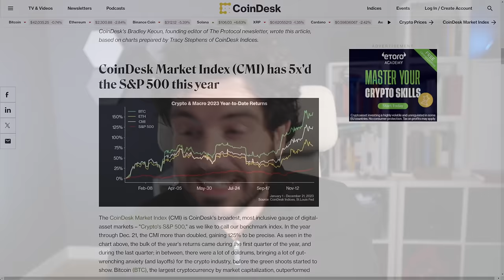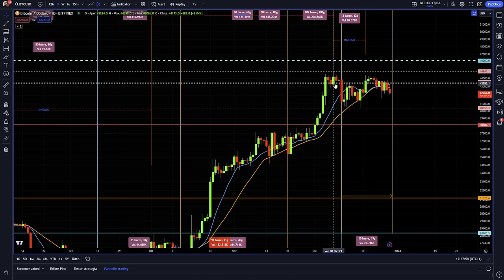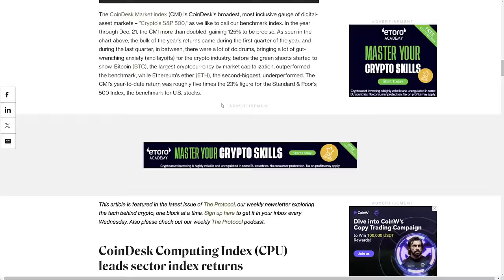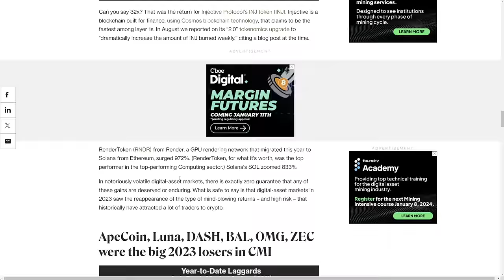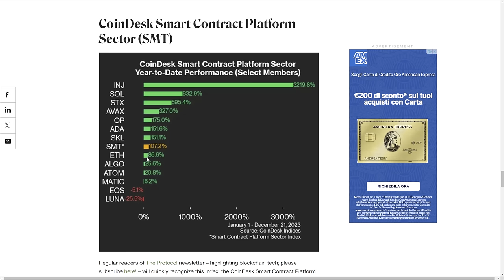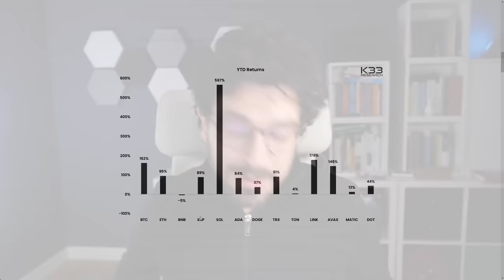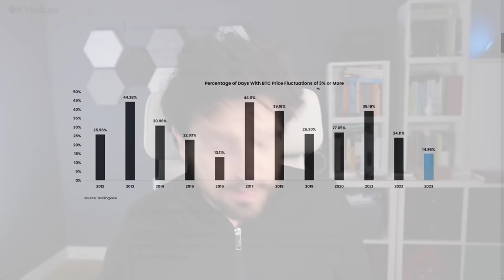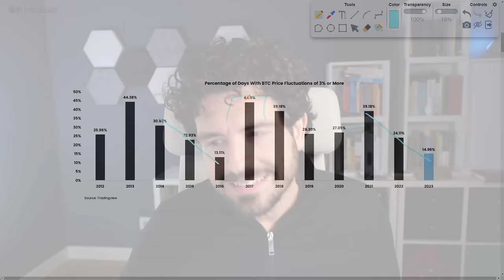BITCOIN Pronto per un 2024 Stellare | Tutto il 2023 in Soli 20 Minuti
Bitcoin: Da un Trionfante 2023 a un 2024 Stellare.
Sei pronto a scoprire le sorprendenti evoluzioni che il 2024 potrebbe riservarci nel campo delle cryptovalute?
viaggio analitico attraverso il 2023, esaminando i trionfi e le battute d'arresto nel mercato crypto, con uno sguardo speciale su un grafico veramente impressionante! Questo episodio è un must per ogni appassionato di Crypto.
Stay Crypto

00:00 Intro
03:00 - Retrospettiva 2023: Viaggio nel Mondo delle Crypto
04:30 - Bitcoin: Il Campione Indiscusso del 2023
06:00 - Esame Dettagliato: Performance dei Diversi Settori Crypto
07:30 - Le Crypto di Spicco del 2023: Una Panoramica
11:00 - Dominio di Bitcoin nel Mercato delle Valute Digitali
12:00 - Ethereum e il Settore degli Smart Contract: Analisi di un Anno Complicato
15:30 - Valutazione delle Migliori Crypto: Successi e Sfide
19:00 - Focus sul Grafico Cruciale: Un'Analisi da Non Perdere

LA MIA ATTREZZATURA VIDEO: